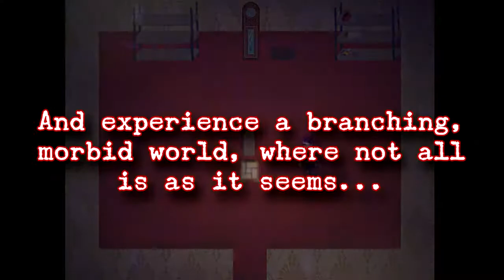Red Haze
You know, my dear, it isn't safe... To wander and creep while oh so weak. In the abandoned, the rotten, the decayed. Society has forgotten you; it won't lift a finger for that which is tossed away. You're just prey that the true prowlers who lay in shadows await to feast upon.